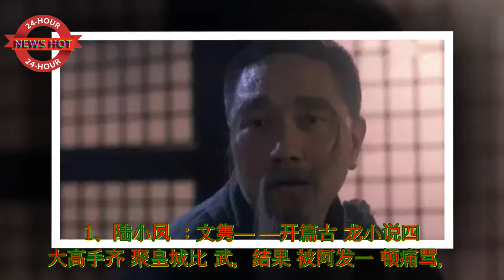《鹿鼎大帝》中周星驰、刘嘉玲、李若彤几位主演不用多介绍，皇帝张达明